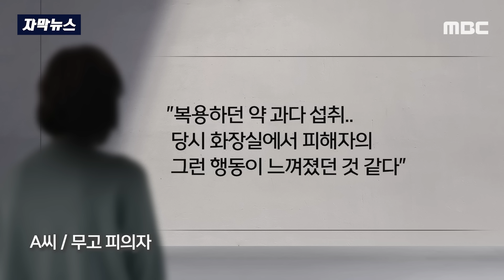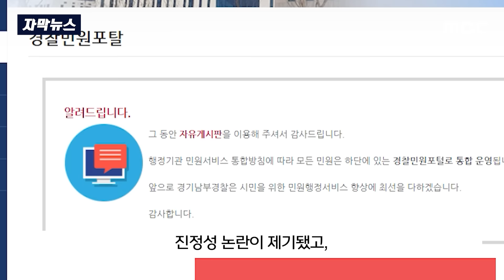[자막뉴스] "약에 취해서 그랬다니까요!"..잡아뗀 '동탄 무고범' 최후 (2024.07.24/MBC뉴스)